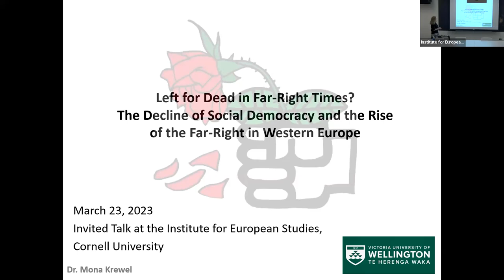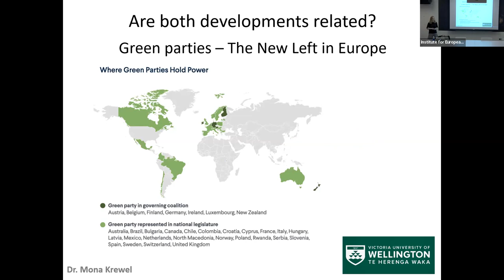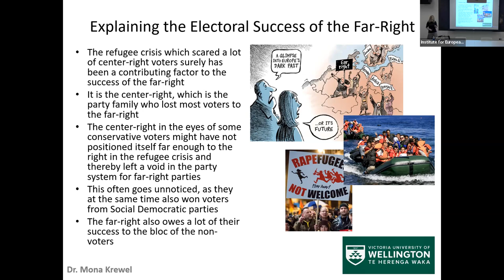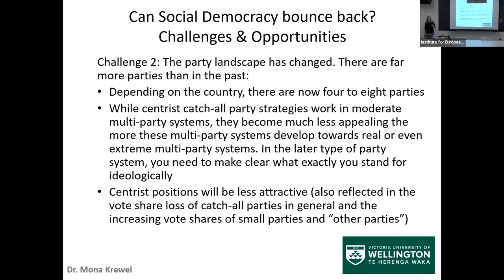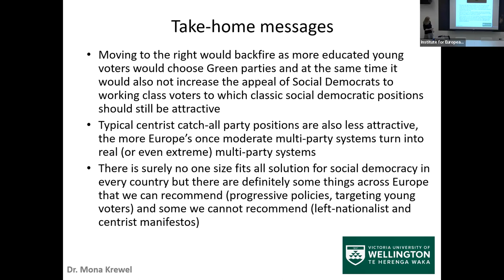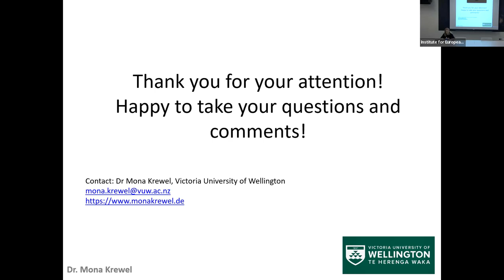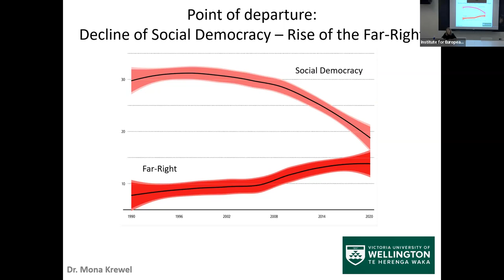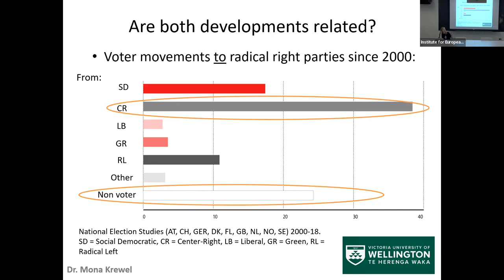Left for Dead in Far-Right Times? Social Democracy and the Far-Right in Western Europe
Far-right political parties have recently been on the rise throughout Western Europe while social democratic parties have experienced an electoral decline. By asking what the roots of the far-right’s success are, why social democratic parties have lost ground, and if these developments are related, this talk explores one of the most topical areas in contemporary European politics. How has partisan attachment to social democratic/ far-right parties developed over time? Which policy positions have led to electoral success/debacles for social democratic/far-right parties? Where are social democratic/far-right parties ideologically located relative to their partisans/voters? How do social democratic/far-right parties explain their gains/losses? Which voters do social democratic/far-right parties target? I argue that in those countries where social democracy is on decline, social democrats have lost more partisans and remaining partisans’ attachment to social democratic parties is also weaker due to structural causes such as the erosion of working-class milieus. As strongly attached partisans vote for parties no matter how big the policy distance between them and the party is, weaker ties between partisans and social democratic parties mean less ideological flexibility. This flexibility is necessary to catch non-partisan floating voters. Parties are dependent on these volatile voters, as no party can win an election based on their core electorate alone. Floating voters then get targeted by the far-right instead. Where social democracy has lost fewer partisans, it enjoys the flexibility of ideologically adapting to floating voters and leaves no room for the far-right. How well parties have understood this, also affects their fate.

Speaker
Mona Krewel, Senior Lecturer in Comparative Politics at Victoria University of Wellington (New Zealand), Director of the Internet, Social Media, and Politics Research Lab (ISPRL), Visiting Assistant Professor, Department of Government, Cornell University